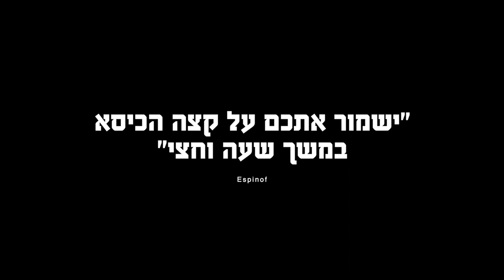נסיעה ממולכדת טריילר בקולנוע החל מה- 20/1/2022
טעות אחת קטנה והרכב מתפוצץ
מנהל בנק נכנס לרכב המשפחתי כדי לקחת את הילדים לביה״ס בדרך לעבודה.
הטלפון הסלולרי מצלצל. על הקו קול לא מוכר שמודיע לו שהרכב ממולכד, אם מישהו מהם יקום מהכסא שלו הרכה יתפוצץ.
תשעים דק׳ שישאירו אותכם ללא נשימה.